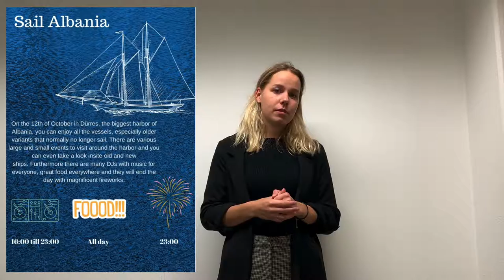Albania pitch group C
Quinn Montvidas

Phillip Mix

Rayzel Lacroes

Eva Lakerveld

Mariska Visser

Tatiani Lipani Días